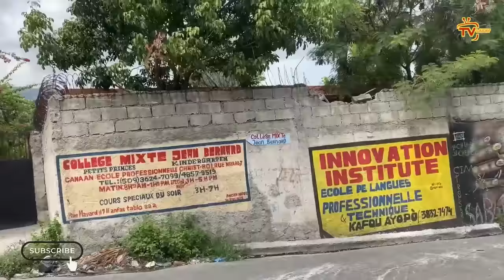Revolisyon an relanse, Guy Philipe resi devwale sekrè batay la, Pa gen espwa pou Ariel ak Etazini